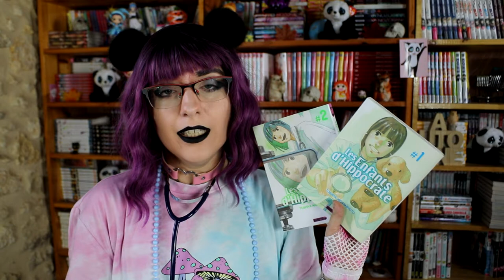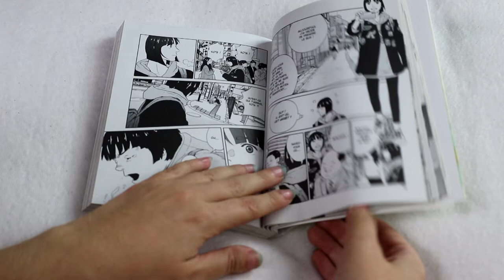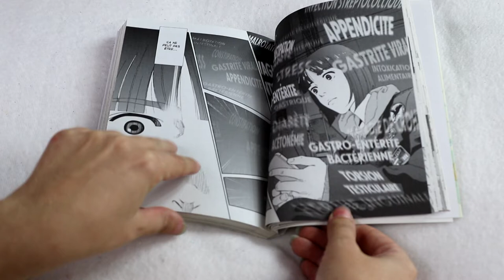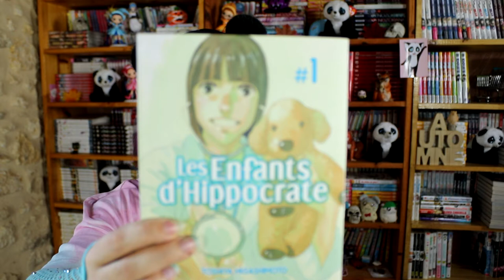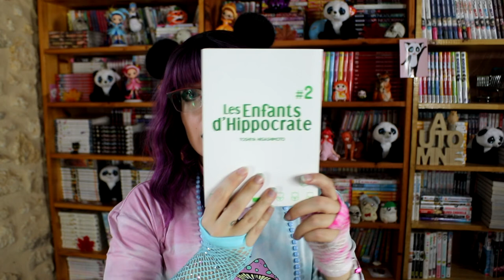[Crash Test] Les Enfants d'Hippocrate (Mangetsu)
Résumé :
Le dévouement des professionnels de la santé est-il perçu à sa juste valeur ? Rien n’est moins sûr… Dans une société qui pousse à la rentabilité de la pratique médicale, on ne demande plus aux pédiatres d’aimer les enfants, mais de fournir un service. Et certains parents japonais se comportent en véritables monstres surprotecteurs, exigeant un accès immédiat et illimité aux soins pour leur progéniture. Le mot d’ordre : tout, tout de suite ! Mais il en faut plus pour décourager Maco Suzukake, un jeune praticien en devenir, qui croit en son métier dur comme fer et s’occupe de ses petits patients avec respect, enthousiasme et bonne humeur. Son humanisme lui permettra-t-il d’accomplir les miracles dont ces enfants ont tant besoin ?